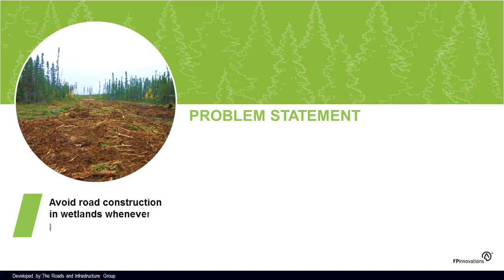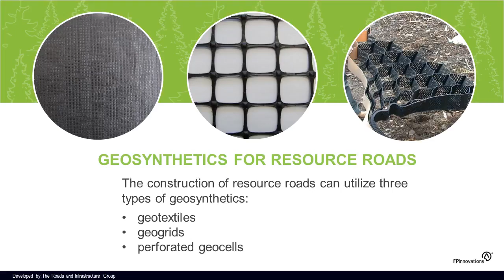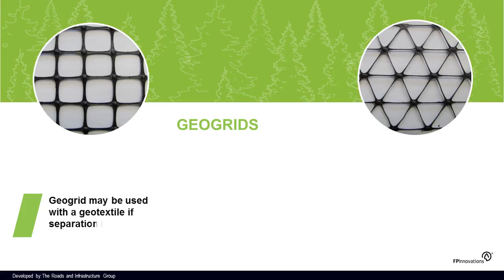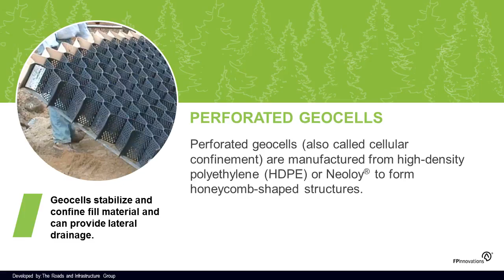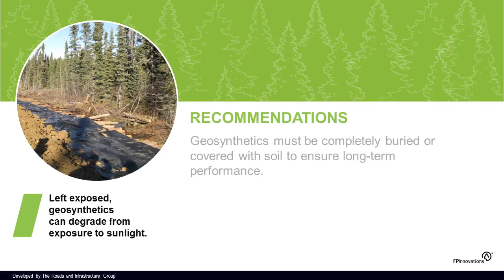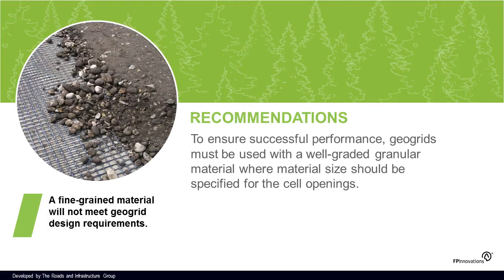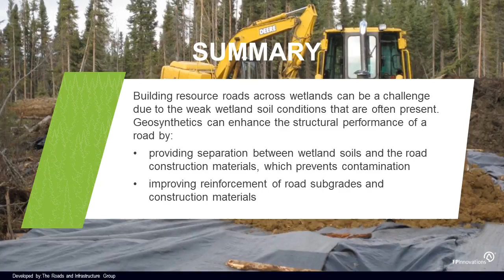Resource Roads and Wetlands: Geosynthetics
The following presentation provides an introduction to some of the best practices regarding the use of geosynthetics for building resource roads across wetland. The content of this presentation is based on the following guide produced by FPInnovations and Ducks Unlimited Canada: Resource Roads and Wetlands: A Guide for Planning, Construction and Maintenance.